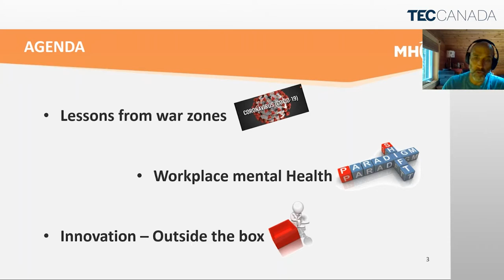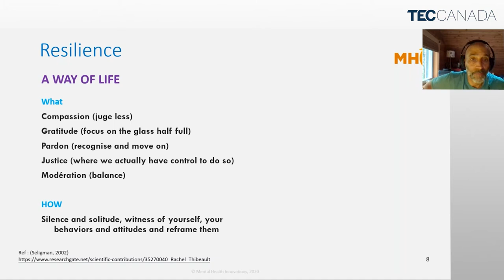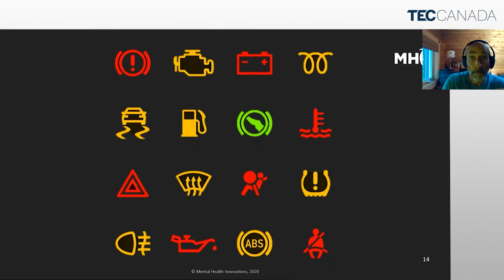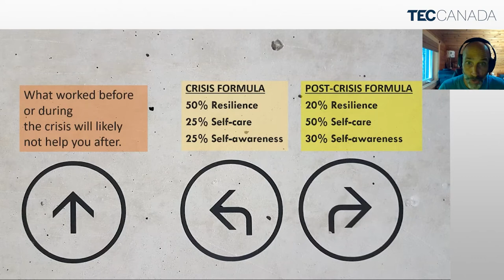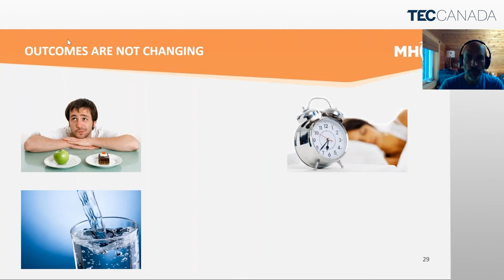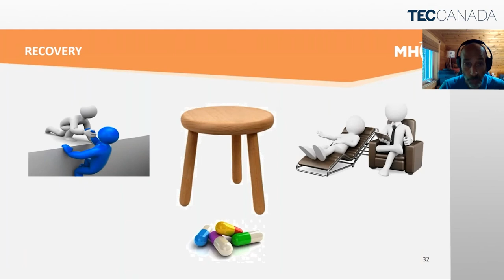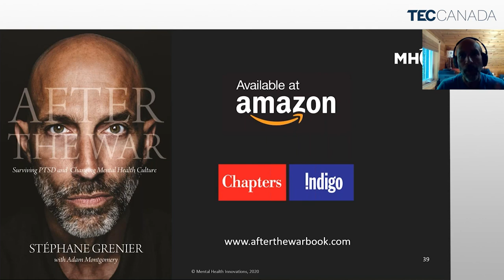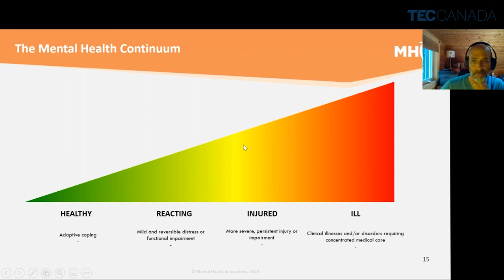Mental Health in the Workplace - Lieutenant Colonel (Retired) Stéphane Grenier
Lieutenant Colonel (Retired) Stéphane Grenier is a nationally known mental health innovator, advocate, speaker, and entrepreneur. In 2018, Stéphane was appointed to the Order of Canada and in 2015, he was awarded an (honorary) Doctor of Laws degree by the University of Guelph and Humber College, for his contributions in the field of workplace mental health. He retired from the Canadian military as a Lieutenant Colonel after serving 29 years and participating in several overseas missions, most notably nine months in Rwanda in 1994/95, and six months in Kandahar, Afghanistan in 2007.

Throughout his insightful “Mental Health in the Workplace” webinar, Grenier thoroughly covers topics including:

» Raw stories, corporate case studies, research, and passionate arguments will exemplify how the status quo on mental health is unacceptable

» Gain perspective, learn techniques and implement strategies to help your employees who are struggling

» View mental health through a leadership lens rather than a clinical lens – how can leaders take charge on this pressing issue?

After watching Stéphane Grenier's “Mental Health in the Workplace” webinar, you will be equipped skills to promote positive mental health initiatives in your workplace, reducing absenteeism, increasing productivity, and advancing the bottom line of your organization.